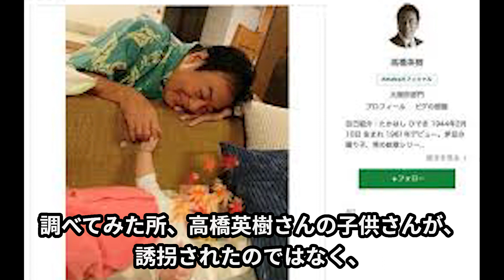高橋英樹の３人の子供の現在がヤバすぎる...！『桃太郎侍』で知られる俳優の妻•小林亜紀子との関係や多額の借金に驚きを隠せない！！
越後製菓のCMで、お馴染みの高橋英樹さんです
愛妻家であり、娘さんを溺愛されているとしても有名ですね。

高橋英樹さんの、娘の真麻さんは、フリーアナウンサーで
花火大会でも一緒に出演されていました。

今回は、高橋英樹さんの、子供さんについてと
高橋英樹さんが子供さんに注がれた愛情の深さを感じる
エピソードについて、お伝えします。